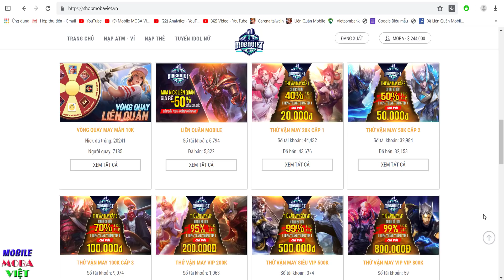Đừng nhây với Chị Veres! Cân 3 là dễ - Phong cách dame trước thủ sau